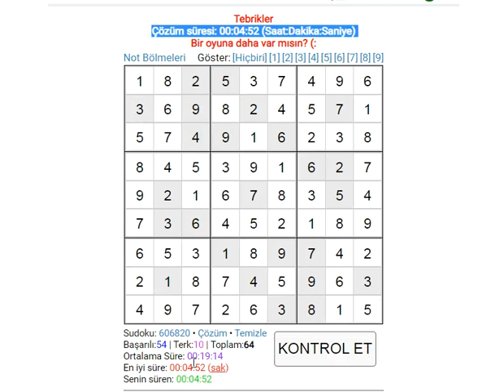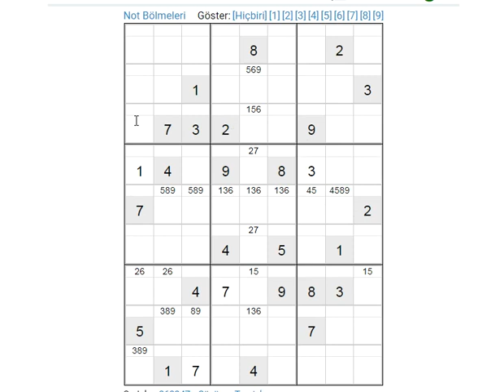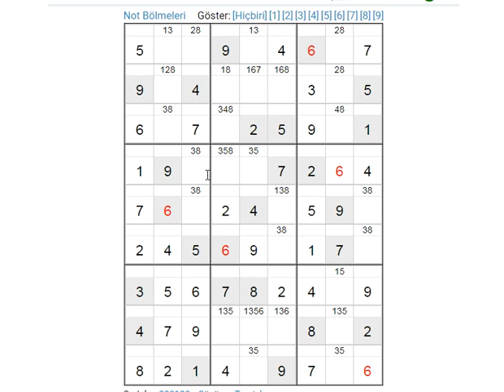08/06/2022 EXPERT SUDOKU 数独 סודוקו سودوكو सुडोकू СУДОКУ 數獨 스도쿠 ՍՈՒԴՈԿՈՒ ซูโดกุ სუდოკუ ΣΟΥΔΟΚΟΥ